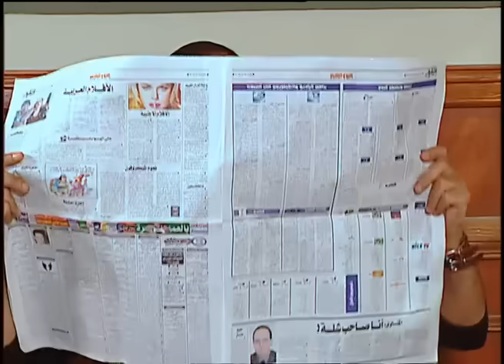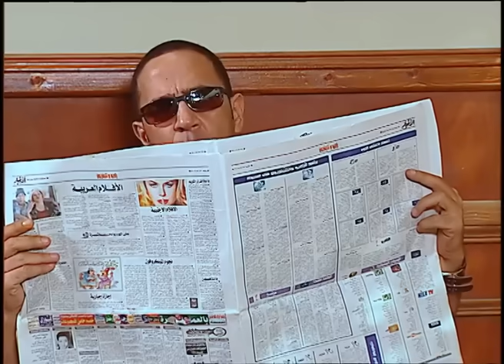انا بطل العالم في الكاراتية ده انا بضرب كل يوم مع التماثيل في البازار 😂🤣| هتموت ضحك من دولا ورمزي